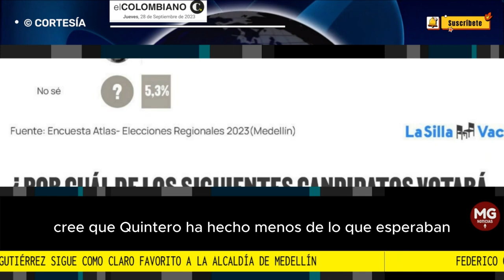📈 FEDERICO GUTIERREZ SIGUE COMO CLARO FAVORITO A LA ALCALDÍA DE MEDELLÍN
Con 64,5% de intención de voto, Federico Gutiérrez sigue como claro favorito a la alcaldía de Medellín, según encuesta Invamer
Detrás del excandidato presidencial están Juan Carlos Upegui, Albert Corredor y María Paulina Aguinaga, que repuntó tras los últimos debates.